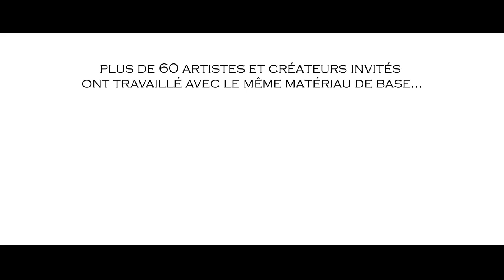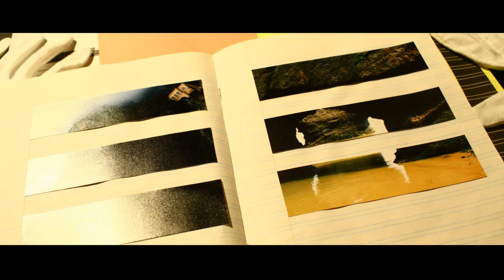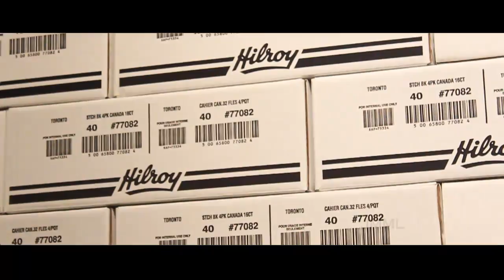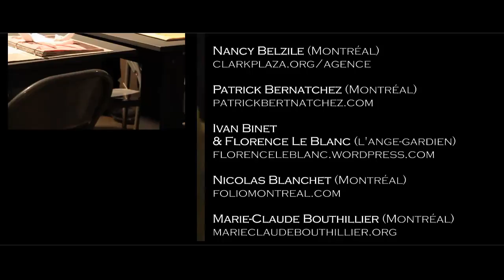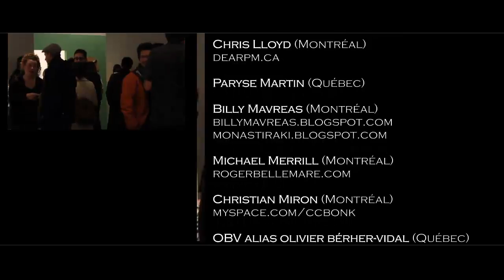PEUT MIEUX FAIRE - Cahiers d'exercices - exposition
18 NOVEMBRE AU 18 DÉCEMBRE 2011

EXPOSITION COLLECTIVE :

"PEUT MIEUX FAIRE -- Cahiers d'exercices"

Plus de 68 artistes, designers, créateurs, travailleurs culturels interprètent le Cahier Canada Hilroy

Commissaire : Emmanuel Galland

galerie L'OEIL DE POISSON -- Ville de Québec (Canada)

« Le cahier d'écolier 'Cahier Canada Hilroy' est-il le plus petit dénominateur commun de plusieurs générations de canadiens coast-to-coast ? Un cauchemar de l'enfance? Une madeleine ? Réponses partielles en 60 projets individuels ou collectifs dont plusieurs duos inédits. »